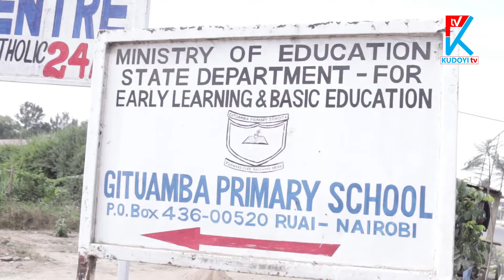Pupils Escape Death by Whisker-Gituamba Primary School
Location:KMALL -Nairobi